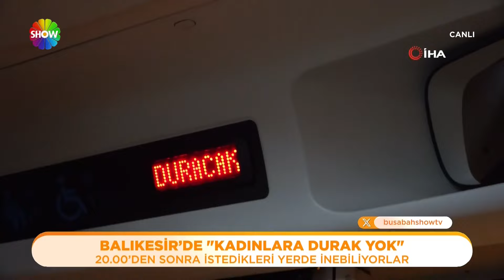Balıkesir'de "Kadınlara durak yok"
Balıkesir Büyükşehir Belediyesi, “Kadınlara Durak Yok” uygulamasıyla BTT otobüslerinde seyahat eden kadın yolcuları akşamları gidecekleri yere güvenle ulaştırıyor. Uygulamayla kadınlar akşamları saat 20.00’dan sonra güzergâh üzerinde durak harici noktalarda inebiliyor.